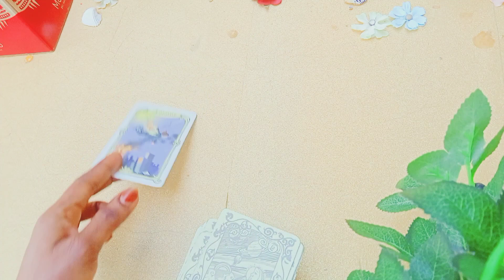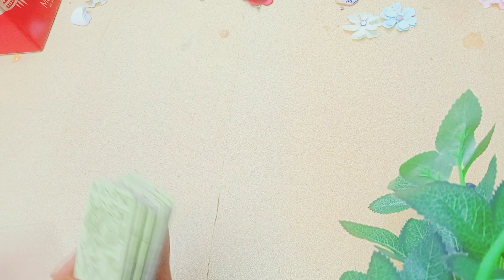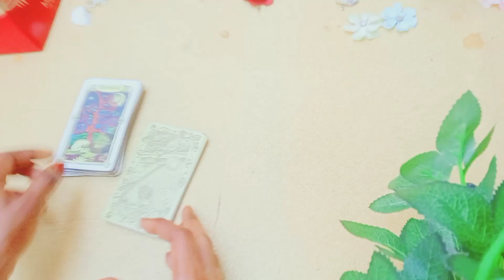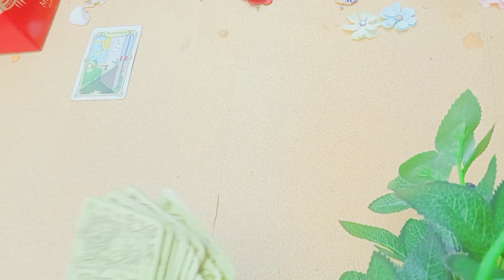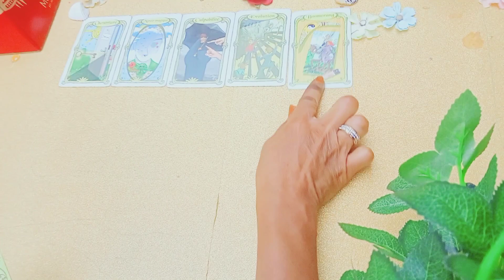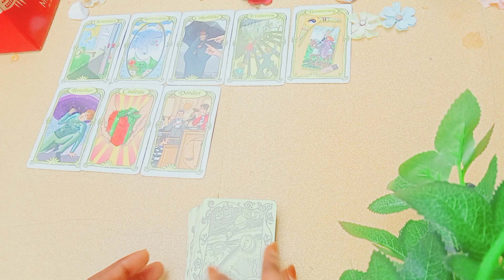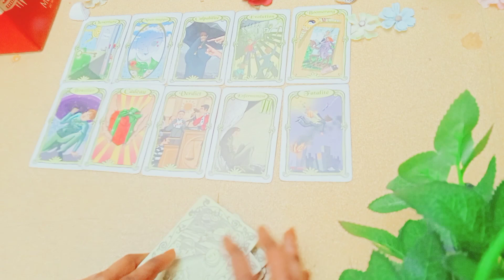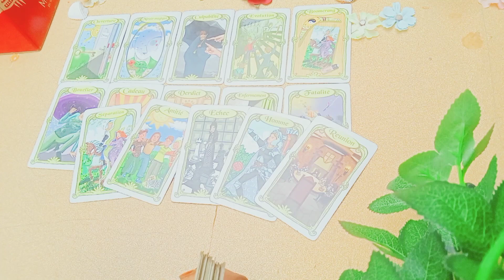Message pour toi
.       💐🧚‍♀️Bienvenue 💝💌

         🕐Message intemporel🕐

  🦉🕊️GUIDANCE GÉNÉRALE🕊️🦉

🐞💮🍀Gratitude 🐼🦚🦋

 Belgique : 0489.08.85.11